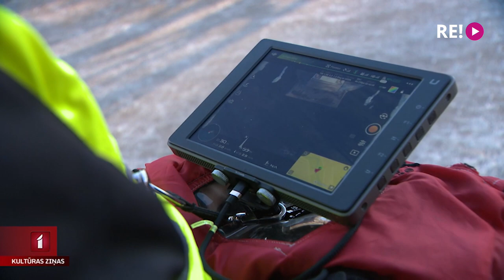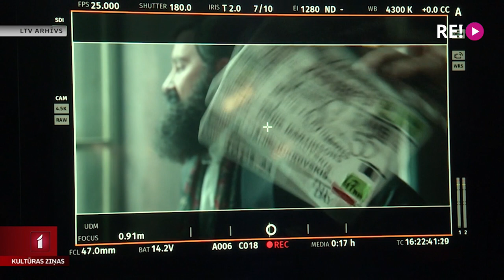Filmas “Zeme, kas dzied” zibakcija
Bet tagad ielūkosimies zibakcijā “Rīga dimd”, kas šodien notika pie Brīvības pieminekļa, atklājot topošās kinofilmas “Zeme, kas dzied” jauno mājaslapu. Tajā varēs uzzināt interesantu informāciju gan par filmas tapšanu, gan vēsturiskajiem notikumiem un personībām, kas saistītas ar pirmo Dziesmu svētku organizēšanu pirms gandrīz 150 gadiem. Zibakcijā klāt bija Anete Lesīte.